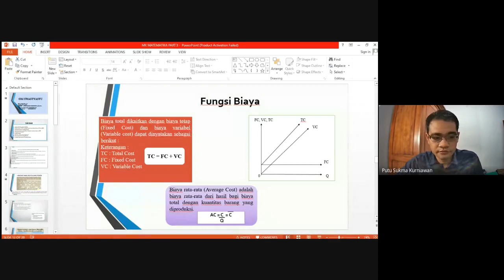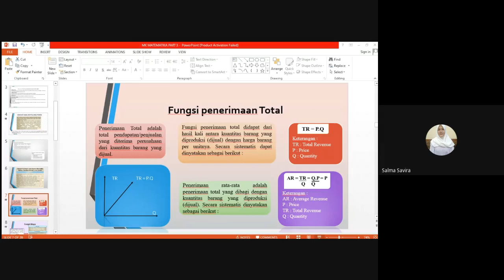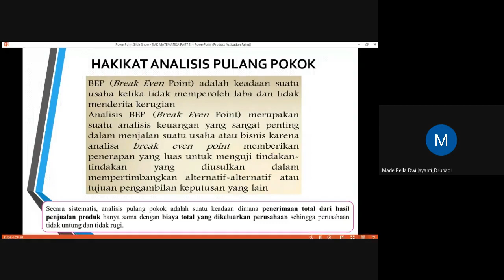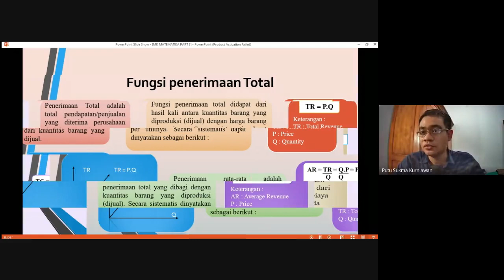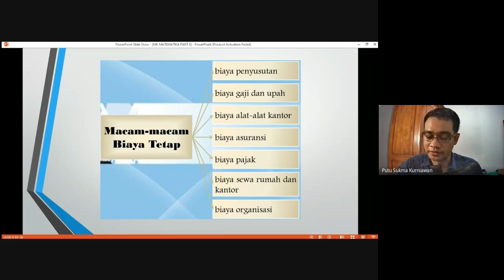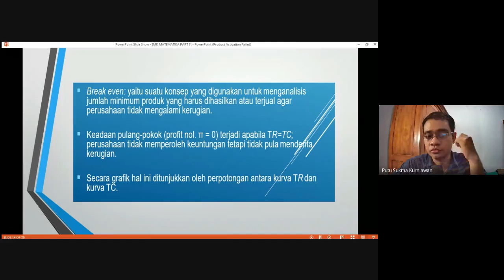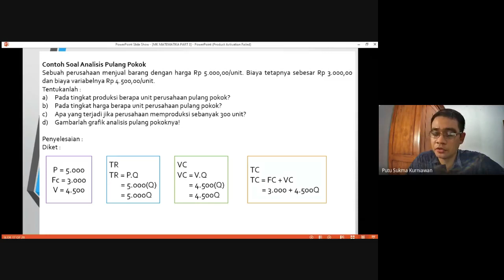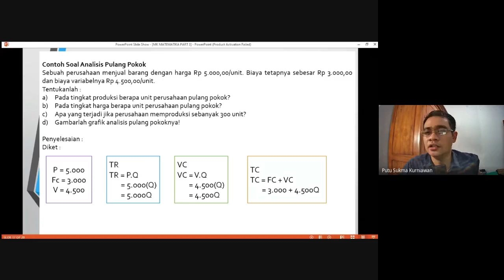Materi Matematika Ekonomi - Analisis Pulang Pokok (BEP)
Video ini adalah rekaman proses kuliah Matematika Ekonomi pada kelas 1H, Prodi Akuntansi S1, Universitas Pendidikan Ganesha. Materi yang dibahas mengenai analisis pulang pokok (BEP).